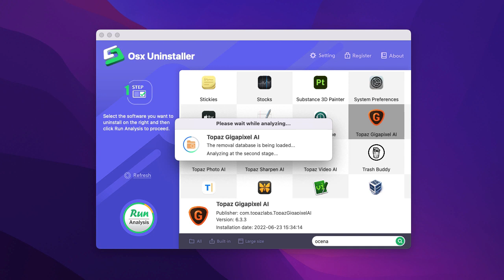How to Uninstall Topaz Gigapixel AI for Mac Completely